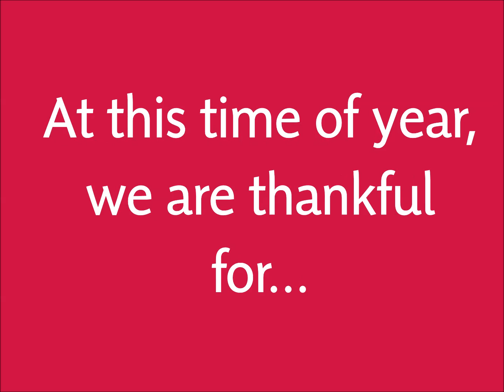Thank You from Roland Park Country School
Roland Park Country School
wishes you and yours the warmth and joy of the season.